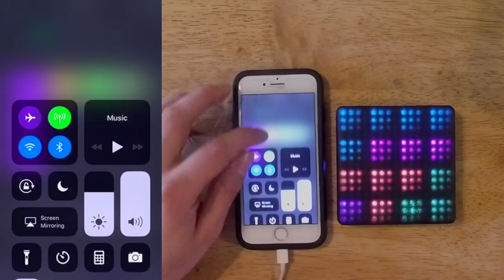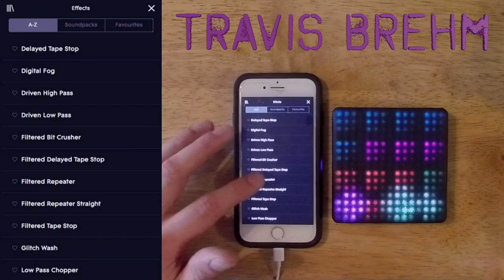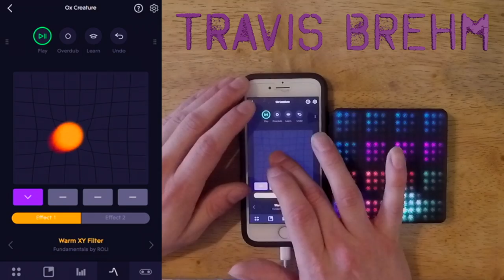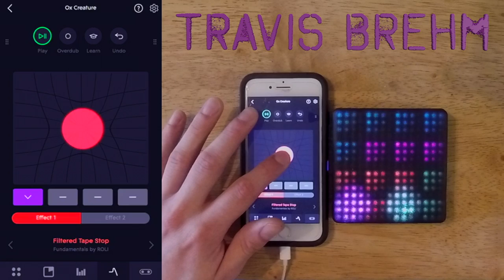Travis Brehm- Ox Creature Sequel (Official Full Length Instrumental)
Ox Creature Part One is posted on my instagram. Video edited by Brittney Primozic

Video by- Brittney Primozic